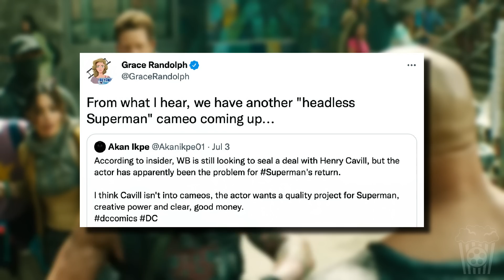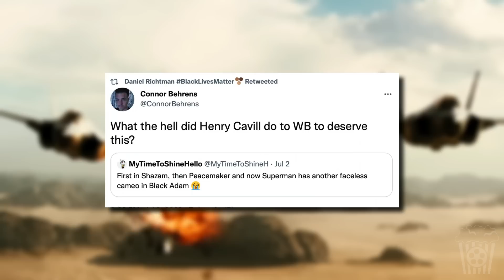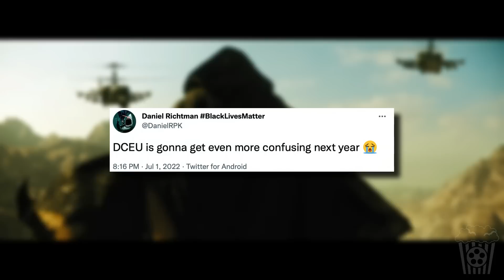Superman Is In Black Adam BUT...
Today we have to talk about some pretty bad news regarding Black Adam, Superman and The new DCEU. We all know that the DCEU is extremely confusing and has a lot of drama surrounding it, somehow now more than ever. But we have a new report that claims that Superman will make a cameo in Black Adam but it’s not how we would have hoped to see him again.